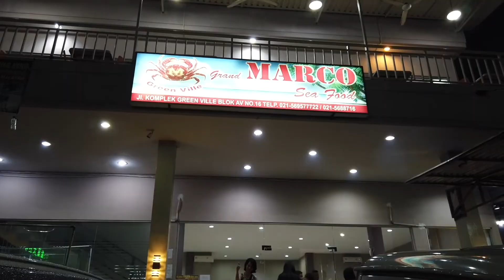Grand Marco Seafood & Sinar Minang Padang in Indonesia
Video taken last 30 April 2019

Location 1 of this Video
Grand Marco Seafood
Jalan Greenville Blok AV No. 16 Rt.7 /Rw.14, Duri Kepa Kec. Kb. Jeruk Kota Jakarta Barat, Indonesia 11510

Grand Marco Seafood offers a lot of fresh seafood to feast on and cooking options for the seafood that you will order. Their prices are also affordable and owners are friendly. The place is quite big so it can accommodate big families or friends who want to dine together.

Location 2 of this Video
Rumah Makan Sinar Minang Masakan Padang
Jalan Daan Mogot Nomor 19F, RT.8/ RW1, Tj Duren Utara, Kec Grogol petamburan, Kota Jakarta Barat Indonesia 11470

Sinar Minang is my favorite place to eat here in Indonesia. Everytime I fly here I must visit this place at least once. I love their set up because it's like having a mini buffet or biggest bento at your own table. You’ll be served with at least a minimum of 10 dishes and the good thing is that you don’t have to pay for all of the dishes served but only the ones you eat. Padang uses mostly coconut milk and spicy chili. So expect lots of curry dishes and spicy foods. This place is highly highly recommended.

Sorry if I mispronounced some words in my video. If you have any corrections, questions or suggestions , kindly and politely message me in the comment section.

Java Road Trip Indonesia Part 9 - Cirebon - Nasi Jamblang Ibad Otoy, Ketan Gurih, Nasi Lengko Kanoman Market